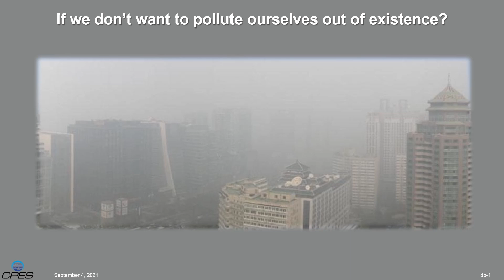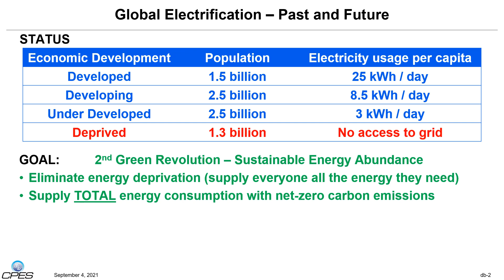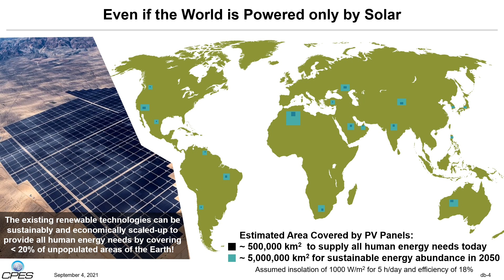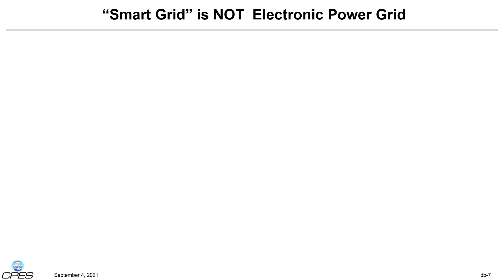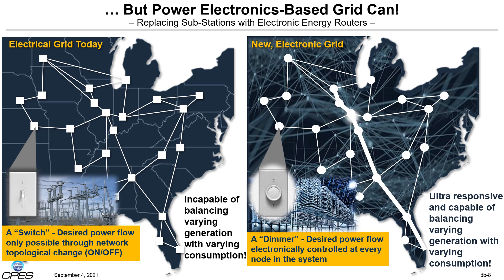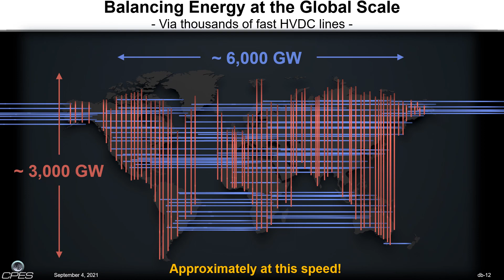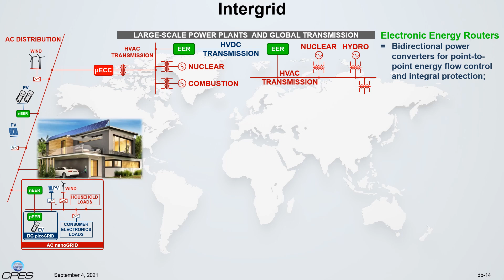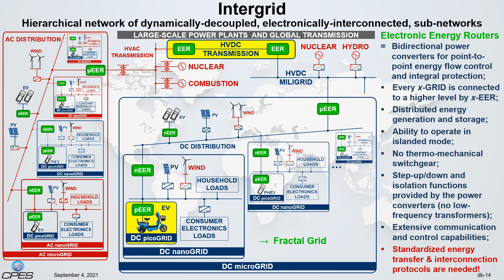Global Intergrid for Sustainable Energy Abundance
Please enjoy this presentation on 'An Electronized Future Power System for Sustainable Energy Abundance' presented by Dr. Dushan Boroyevich.

Presented at the International Forum on Electronized Future Energy Systems. Hosted by Tsinghua University, Beijing, China.